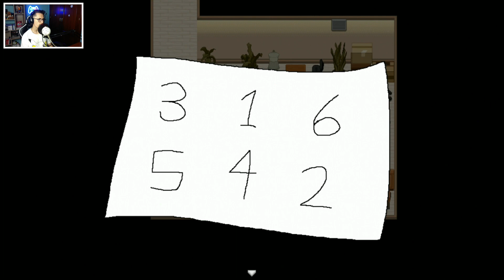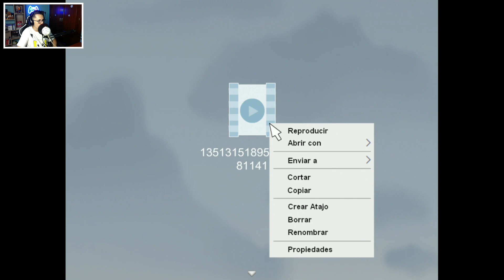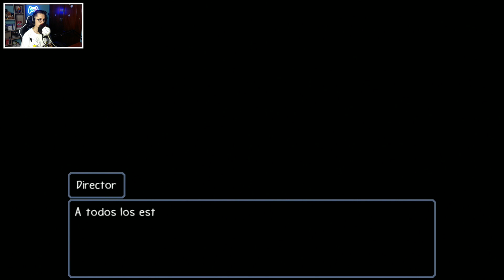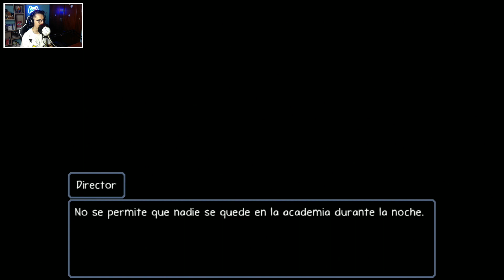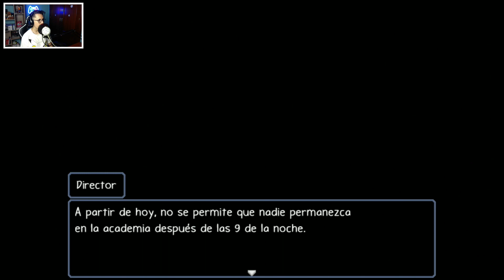Pesadillas De Halloween #2 - Ann - La Muerte De Hana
+ Hey chicos que tal estais continuamos con la semana de halloween en el canal con las Pesadillas de Halloween y descubrimos como fue la muerte de Hana en la Academia y es que tuvo mucho que ver el Director con todo esto. ¿Tomará venganza Hana contra la academia y contra el Director?